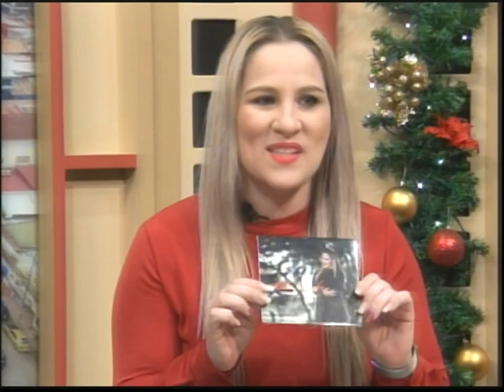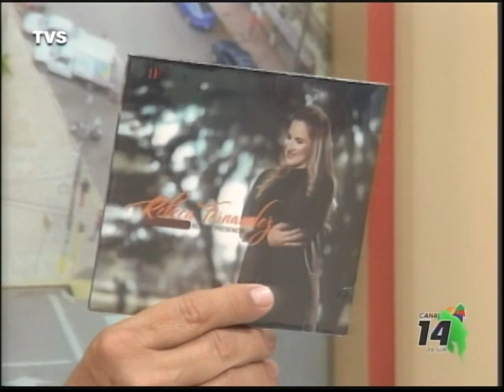Cantautora de música cristiana nos presenta su producción: Mi Salvación